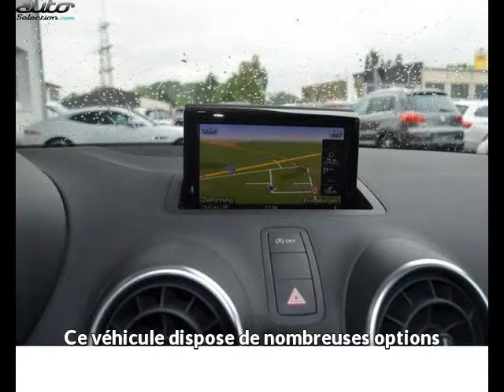Audi a1 sportback occasion visible à Beaupuy présentée par Lb automobiles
Cette Audi a1 sportback occasion disponible à Beaupuy dans le 31 est mise en vente par Lb automobiles - 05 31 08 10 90 - tous les détails sont